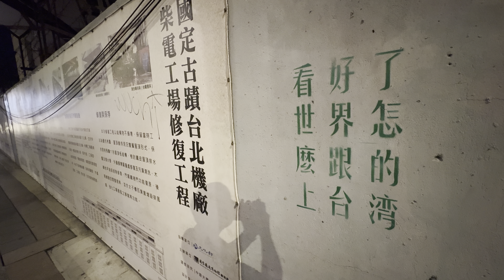2024.4.11 國家鐵道博物館籌備處 基隆路一段處牆面 文字噴漆塗鴉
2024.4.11 國家鐵道博物館籌備處 基隆路一段處牆面 文字噴漆塗鴉